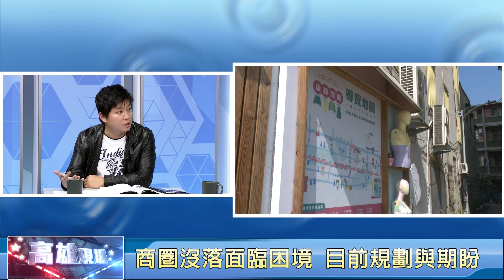高雄現場| 停車位不足影響人潮 期盼增設停車場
一、節目說明：隨著鐵路地下化，高雄車站周邊商圈也受到長期的工程影響，導致商圈的沒落，究竟該如何讓商圈繁榮，高雄市政府與商圈又有哪些因應對策與規劃，在節目中一起討論聊天。

二、邀請來賓：
高雄市經濟發展局主任秘書 陳怡良
高雄市三鳳中街商店街區管理委員會主任委員 伍進昌
高雄市後驛商圈發展協進會理事長 李定樺
高雄市港都社區大學主任 周宸甫